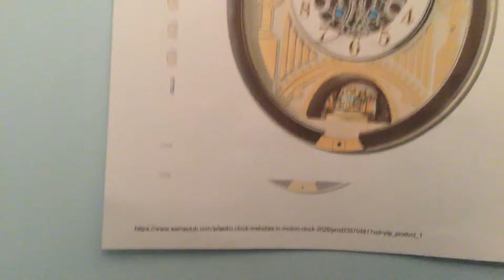2020 Seiko Melodies in motion Coming soon to my clock collection